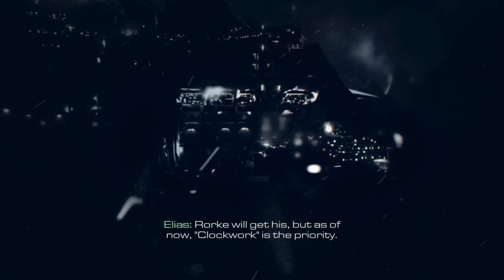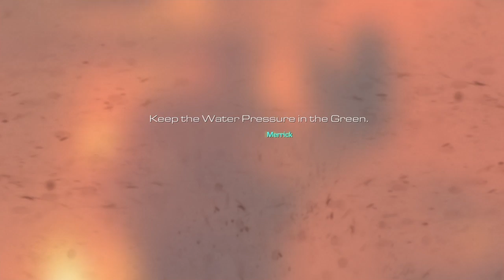Call of duty ghost pt 6